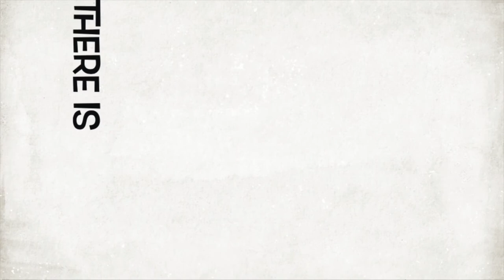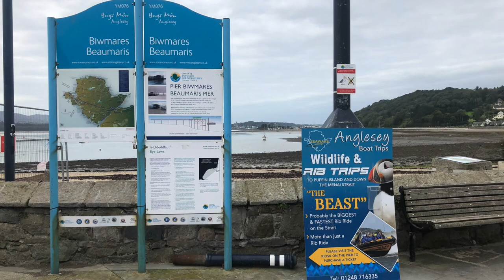Exploring Wales | Beaumaris Epi-1|ബ്യൂമാരിസ്,വെയിൽസ്‌ |Unlimited Vlog by RJS